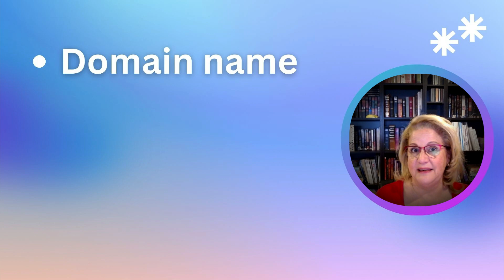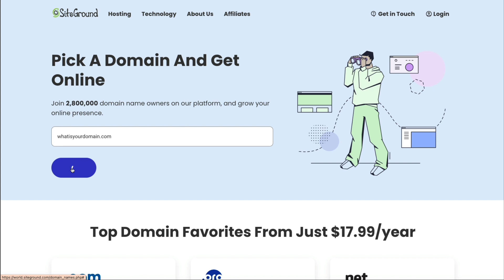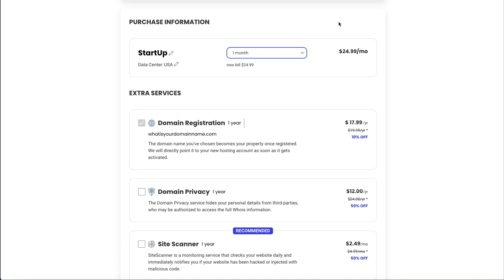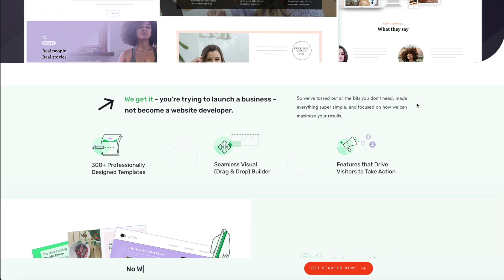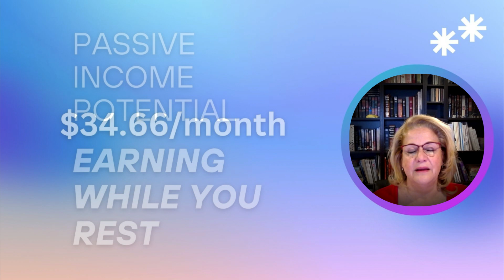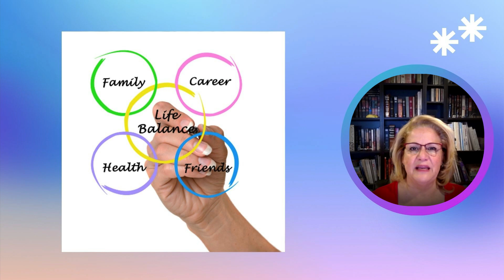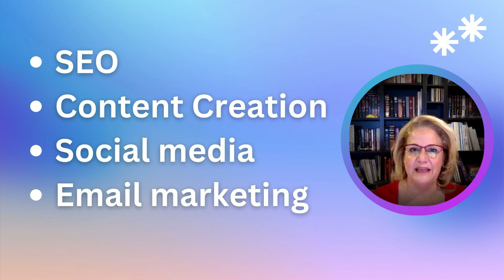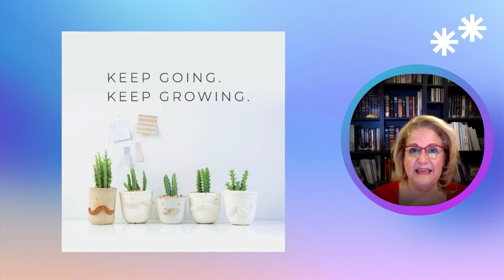Exploring The Advantages Of Affiliate Marketing For Beginners 🎉🚀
Tip #1 explains all the amazing advantages of affiliate marketing for your online business. Learn how to build your own $100/day business for FREE ❤️

There are so many great benefits to building an affiliate marketing online business.

It's the easiest for beginners or for those who are struggling to make an online income.

Click here to grab my $1 offer to build a solid foundation for your business.

0:00 Welcome
0:43 Starting with little investment
1:40 Simple tools...
5:09 Passive income potential
6:35 Flexibility in product selection
8:00 Work anywhere, anytime
9:25 Continuous learning and skill development
10:33 Building relationships
11:50 Keys to success...

If you're a beginner affiliate marketer, and serious about building an online business, then please check out this amazing training to get you started for FREE ➡️

Safe, ethical, and honest training for beginner affiliate marketers.

SKYPE: stoddartsuzanne